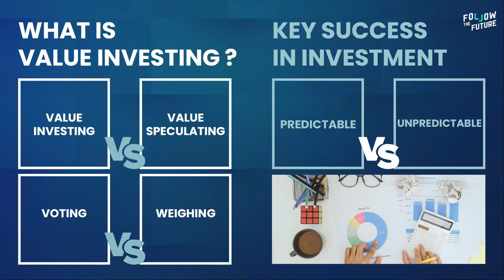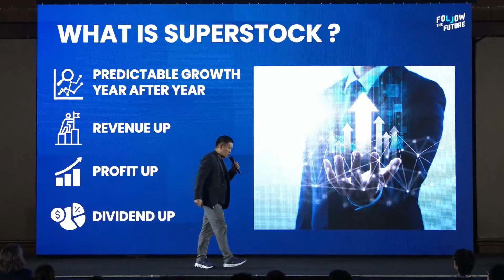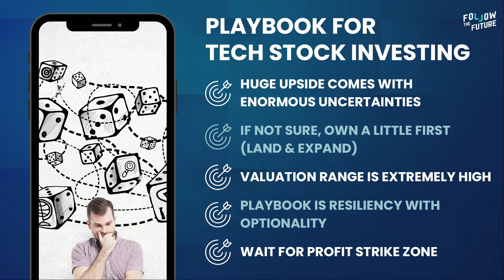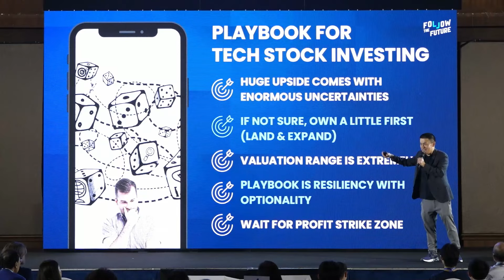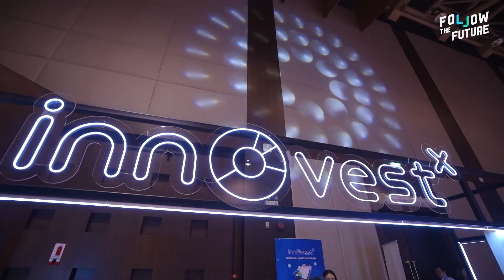ตามหาหุ้น 3% ที่จะให้ผลตอบแทนไปได้อีกนาน (เชาว์ เฉลิมเดช ลีวงศ์เจริญ)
ตามหาหุ้น 3% ที่จะให้ผลตอบแทนไปได้อีกนาน

"รู้ทันอนาคต อย่าให้โลกทิ้งคุณไว้ข้างหลัง" เทปนี้เป็น Highlight จากงาน Follow The Future 2023 งานสัมนาหุ้นนอก หุ้นเทค ที่ใหญ่ที่สุดของไทย

จากเวทีของ: พี่เชาว์ เฉลิมเดช ลีวงศ์เจริญ นายกสมาคม นักลงทุนเน้นคุณค่า (ประเทศไทย)

ใครที่ไม่อยากพลาดเทรนด์การลงทุนแห่งโลกยุคใหม่ มาเจอกับพวกเราในปีนี้กันได้เลยครับ